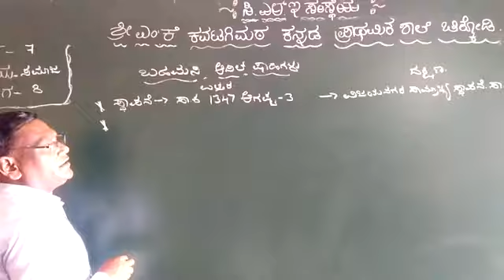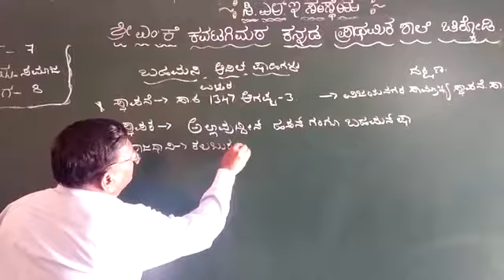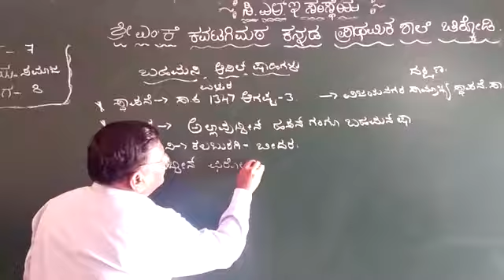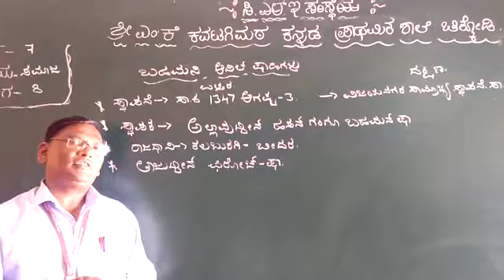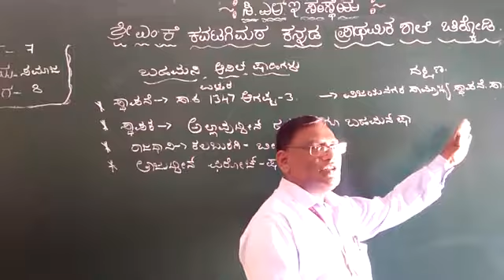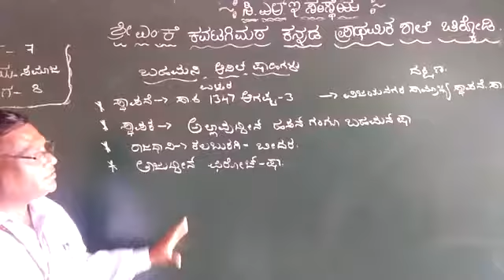MKK 7th ss less 2 Bahamani Adilshahigalu Part 8